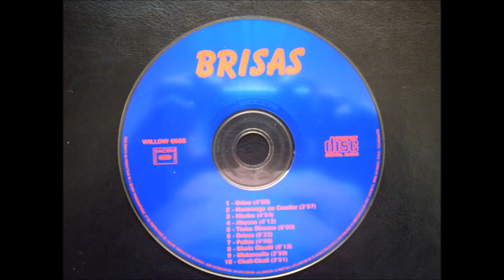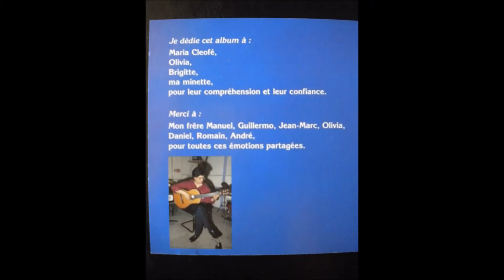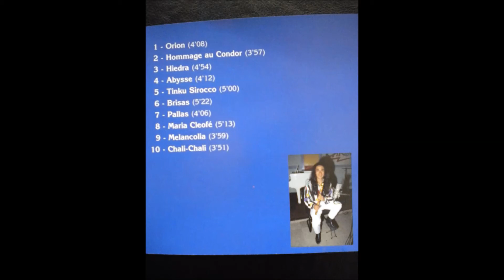ORION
Album BRISAS 1992